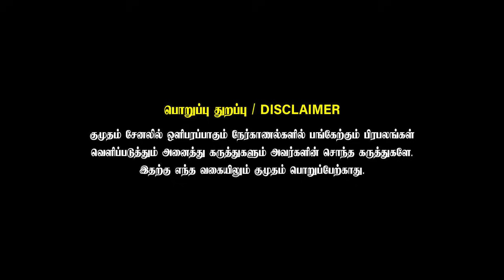Vijay Sir Skin க்கு இதான் காரணம் ? | Dr Aishwarya Selvaraj | Skin Care | Pimple Free Skin Tips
Empowering women through achievement, lifestyle, beauty tips, and business insights. Discover your potential, embrace your uniqueness, and thrive in every aspect of life.